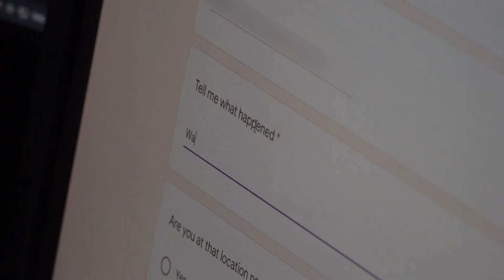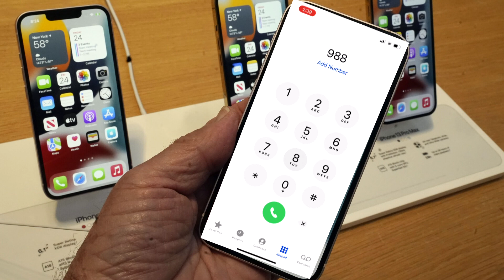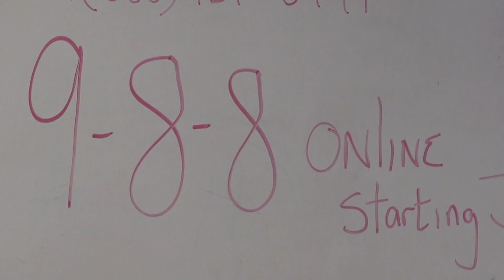There's a new number to call for anyone experiencing mental crisis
Crisis counselors are convinced an easy-to-remember number for the 988 Suicide and Crisis Lifeline will help save thousands of lives.